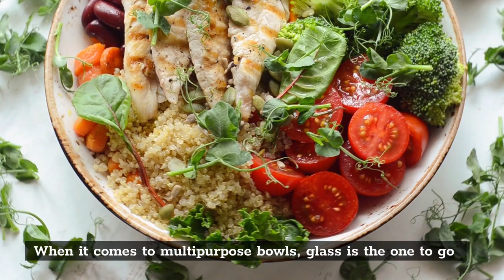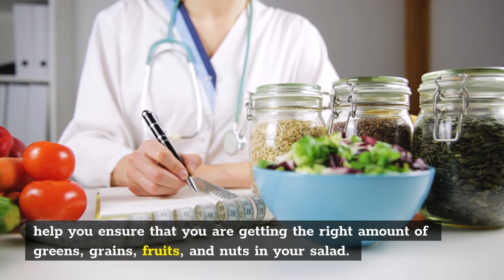5 Amazing Things About Salad Bowl You Need To Know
Freshly tossed salads scream “summer” like few other foods. Whatever you’re cooking, you’re going to need the perfect vessel to present your masterpiece. Because of this, we’re going to let you in on everything you need to know about salad bowl. There are a variety of materials, sizes, settings, and more.